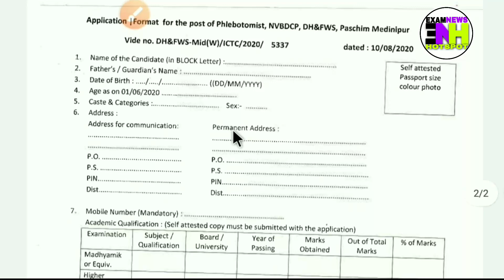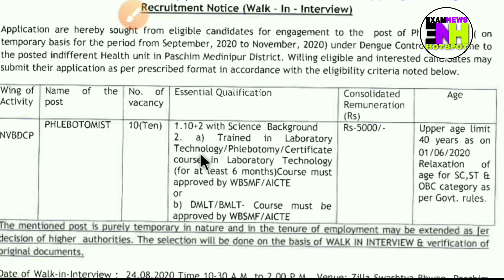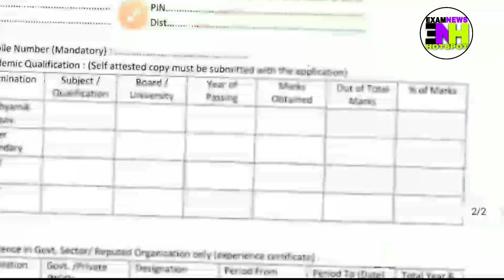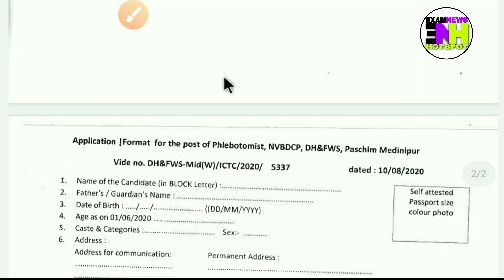ডেঙ্গু অভিযানে কর্মী নিয়োগ | dengue control program jobs 2020 | wb dengue recruitment 2020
About This Video:- এই ভিডিওতে পশ্চিম মেদিনীপুর জেলাতে সাস্থ্য দপ্তর থেকে ডেঙ্গু কন্ট্রোল প্রোগ্রামে Phlebotomist পদে কর্মী নিয়োগ করা হচ্ছে ইন্টারভিউয়ের মাধ্যমে তানিয়ে আলোচনা করেছি ।

যদি ভিডিওটি ভালো লাগে তো অবশ্যই একটি লাইক 👍 এবং শেয়ার 📲 করতে ভুলবেন না।

dengue job 2020
dengue control program jobs 2020
phlebotomist recruitment
phlebotomist job interview
phlebotomist job interview questions
wb health recruitment 2020
wb health job
wb dengu avijan
wb dengu abhijan
wb dengue abhijan recruitment 2020
wb dengue recruitment 2020